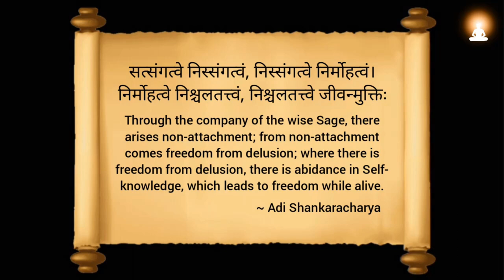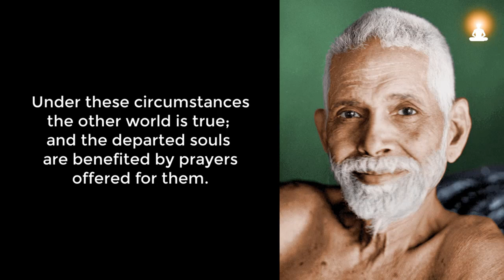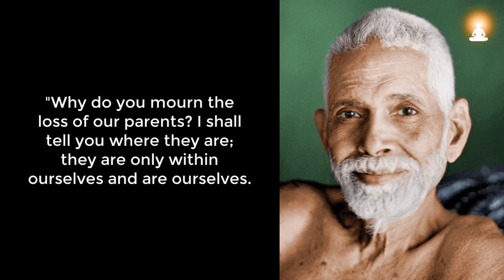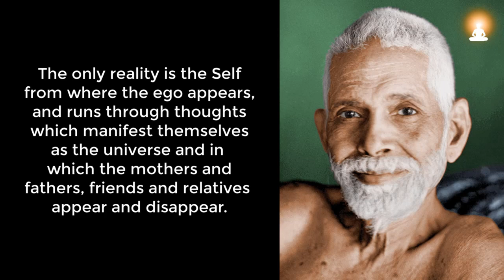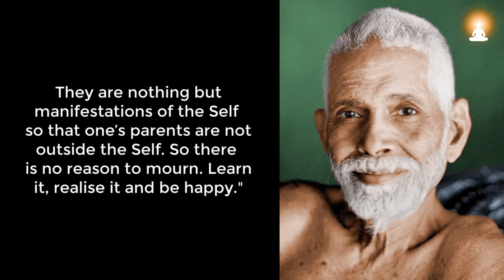Spend Your Time with an Enlightened Guru - Ep 7 | Sri Ramana Maharshi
It is said that "You become like the people you spend the most time with. Choose wisely."

If this is the case, then the best choice you can make is to spend your time with an enlightened Guru who is free from all worries!

Of course, not all are fortunate enough to have the holy company of such a Guru. But at least we all can have the company of their books and videos containing their teachings.

Instead of wasting time on mundane activities and media entertainments, we can choose to study the life and teachings of great yogis and sages who attained freedom from all kinds of sufferings.

Their teachings will certainly help us in going beyond the illusions of this worldly existence.

Good news is that now we can access their teachings even on our mobile device for free! Thanks to our modern technology. In this way, one can even turn his/her mobile addiction into an opportunity to learn from enlightened Masters.

On the importance of holy company, great Guru Sri Adi Shankaracharya mentioned a verse in his Bhaja Govindam:

"Satsangatve nissangatvam
nissangatve nirmohatvam,
nirmohatve nischalatattvam
nischalatattve jivanmuktih."

Meaning: Through the company of the wise Sage, there arises non-attachment; from non-attachment comes freedom from delusion; where there is freedom from delusion, there is abidance in Self-knowledge, which leads to freedom while alive.

It is in this context that we have created this video series under the title, "Spend Your Time with an Enlightened Guru".

This is episode 7 of this video series; and it contains the teachings of enlightened master Sri Ramana Maharshi. He explains how to deal with the loss of a loved one or a parent.

About Sri Ramana Maharshi:
Bhagavan Sri Ramana Maharshi (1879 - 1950) was a great sage and enlightened guru who lived in Tiruvannamalai district of Tamil Nadu in south India. He is one of the most renowned spiritual gurus of India.

Excerpt Source info:
Talks with Sri Ramana Maharshi (Book by Munagala S. Venkataramiah)